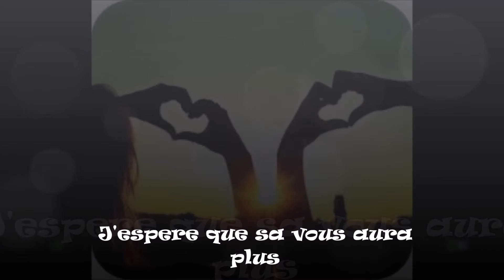presentation de ma chaine